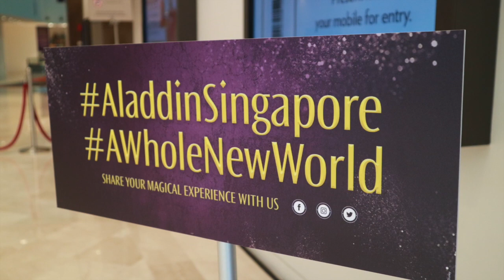TOMKUU ON VLOG #87 - Aladdin Musical Singapore Media Call and Backstage Tour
Disney's Aladdin Musical Media Call Singapore
24 July 2019
Sands Theater Singapore